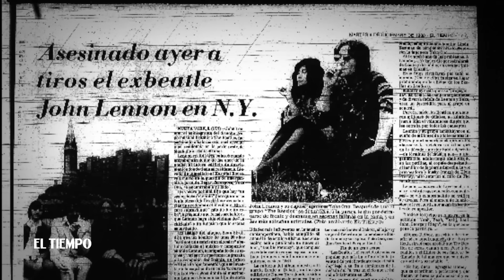En un día de diciebre como hoy es asesinado John Lennon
El 8 de diciembre 1980 murió en Nueva York uno de los artistas más influyentes del mundo. Más de tres décadas después de su muerte, el líder de Los Beatles sigue presente en la memoria de cualquier entusiasta de la música.